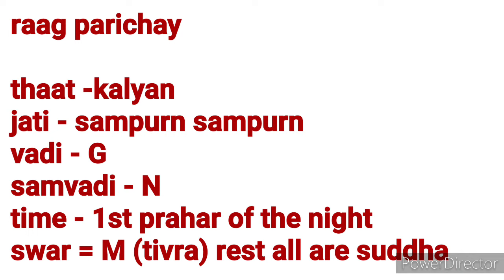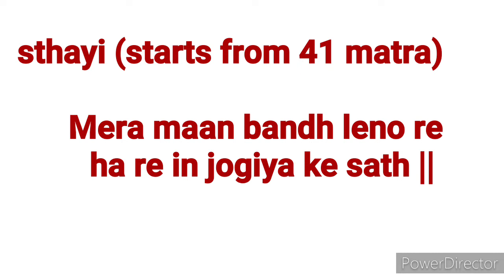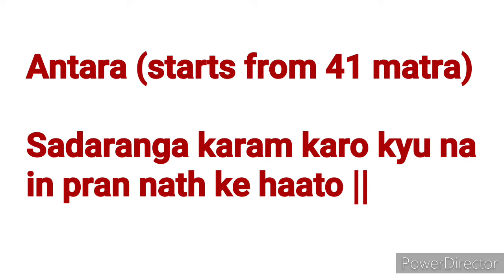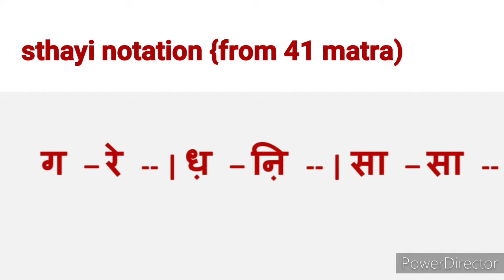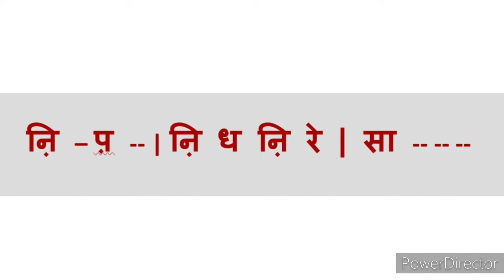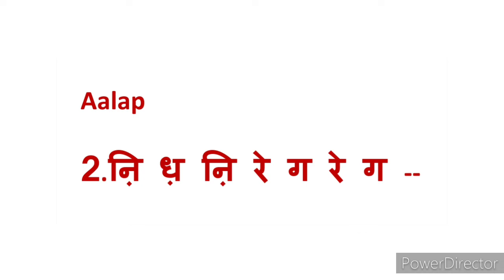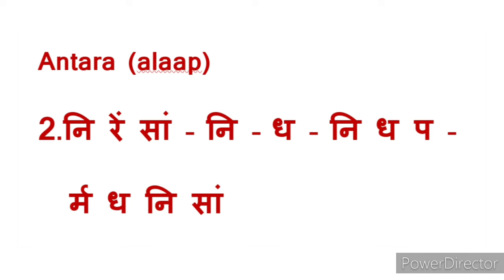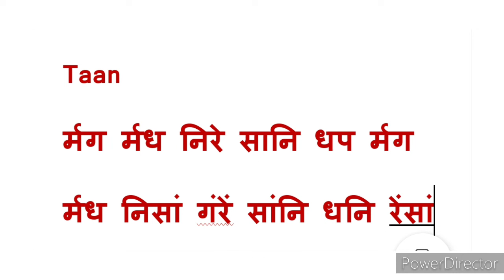Mera maan bandh |raag yaman bada khayal|vilambit ektaal| 48matra| raag shikkha|lesson65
Mera maan bandh |raag yaman bada khayal|vilambit ektaal| 48matra| raag shikkha|